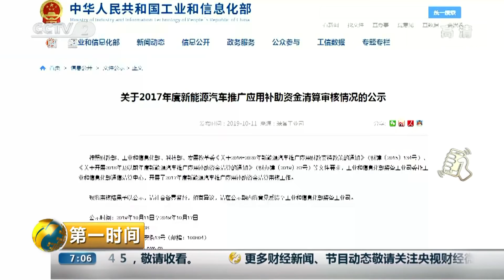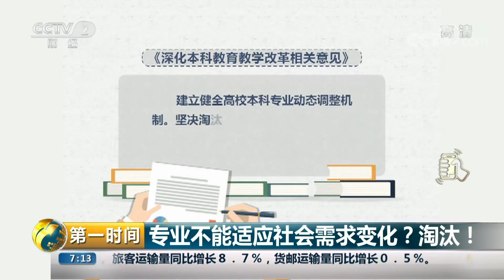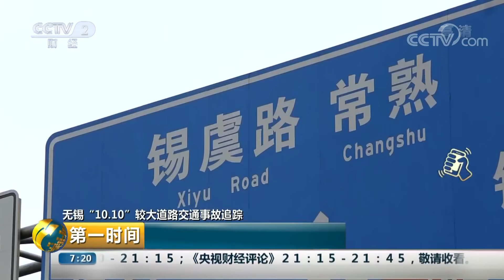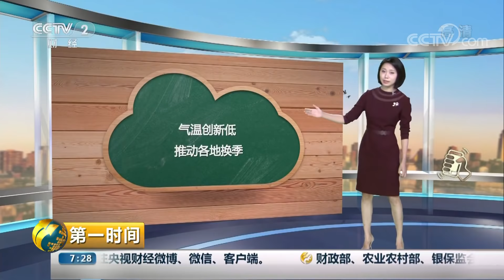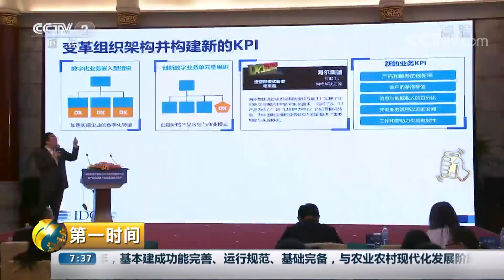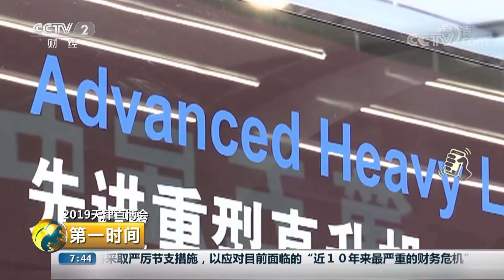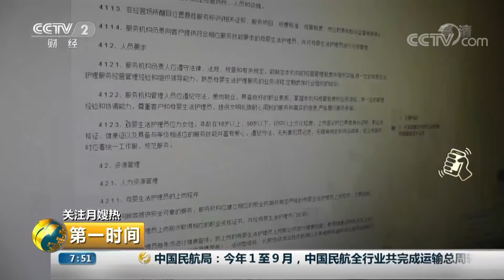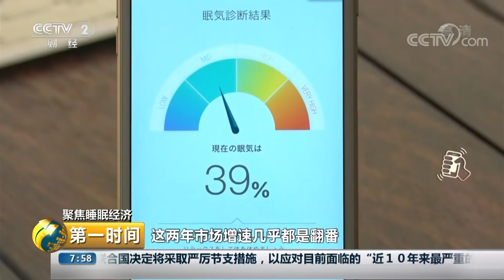《第一时间》 20191013 1/2| CCTV财经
本期节目主要内容：无锡“10.10”较大道路交通事故追踪 无锡高架桥侧翻事发现场地面道路恢复通车；今年第19号超强台风“海贝思”肆虐日本；关注月嫂热 消费需求提升 月嫂门槛“水涨船高”。（《第一时间》 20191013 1/2）